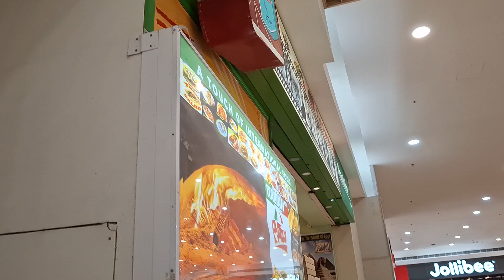Frankie's I C M Tagbilaran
honestly a delicious Pizza